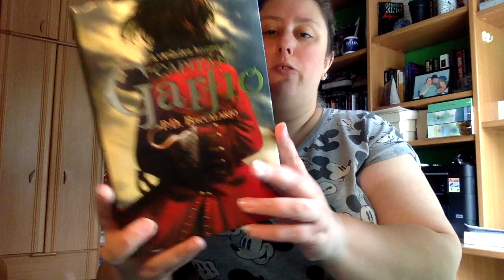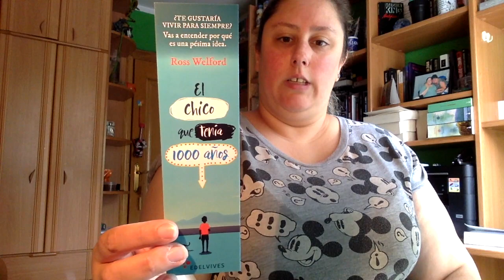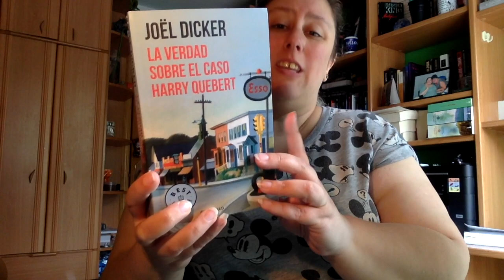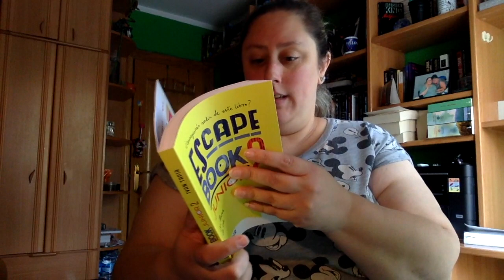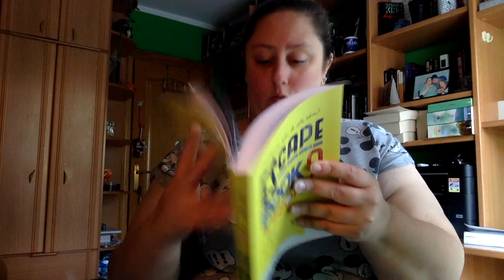Book Haul Septiembre 2019